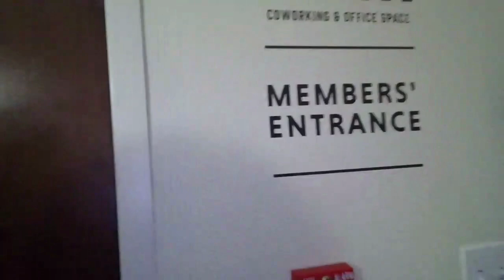Vending Machine Access